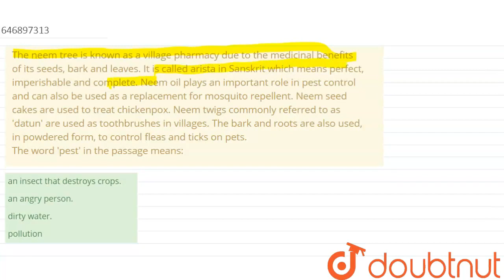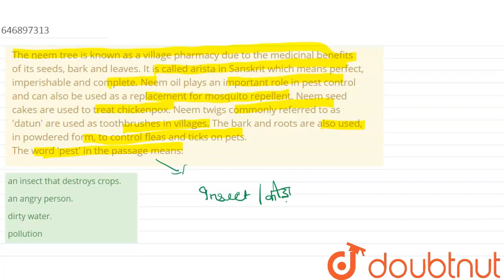The neem tree is known as a village pharmacy due to the medicinal benefits of its seeds, bark an...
The neem tree is known as a village pharmacy due to the medicinal benefits of its seeds, bark and leaves. It is called arista in Sanskrit which means perfect, imperishable and complete. Neem oil plays an important role in pest control and can also be used as a replacement for mosquito repellent. Neem seed cakes are used to treat chickenpox. Neem twigs commonly referred to as \'datun\' are used as toothbrushes in villages. The bark and roots are also used, in powdered form, to control fleas and ticks on pets.The word \'pest\' in the passage means:
Class: 6
Subject: ENGLISH
Chapter: Question Paper 2019
Board:JNV

👉 Have Any Query? Ask Us.

Our Telegram Pages:
class 6
6 class ka math syllabus